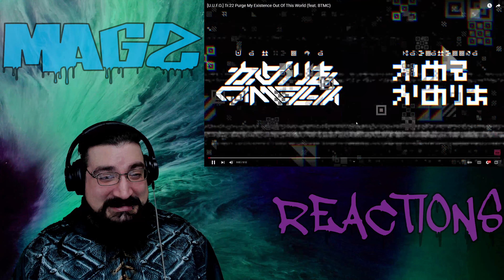Camellia U.U.F.O. t/a/n/a/s/i/n/n | Purge My Existence Out Of This World feat BTMC | REACTION | MAGZ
IF YOU WOULD LIKE TO SEND A DONATION FOR A VIDEO FOR ME TO WATCH, PLEASE CHECK OUT THIS LINK:

ALSO CHECK OUT MY WILLOW TO SEE ALL THE PLACES YOU CAN FIND ME !!!

Link (Single tracks / Full stream)